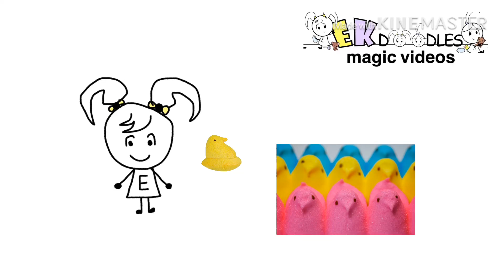EK Doodles Magic Videos - Easter Candy